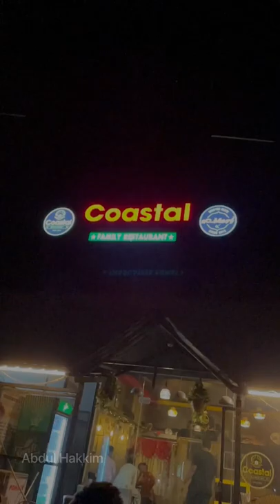Mutton manthi briyani Coastal restaurant Ammapattinam food party in ECR |ROS|Abdul Hakkim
Hi 👋 everyone it’s just shorts video making fun with friends ammapattinam coastal restaurant tasty food for food lovers and they arrange party hall also that hotel is very yummy and they will provide combo also includes sweet . Important if you have dining there manthi rice is unlimited. Such awesome restaurant in ecr ammapattinam. Visit it and tasty it and enjoy it .

Thanks once again for all supporter 🙏🙏🙏🙏🙏🙏